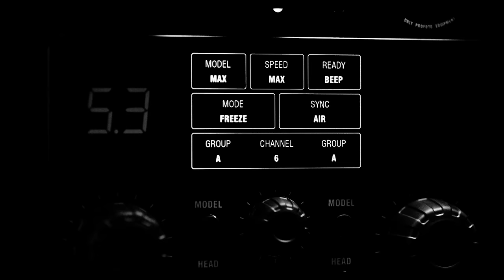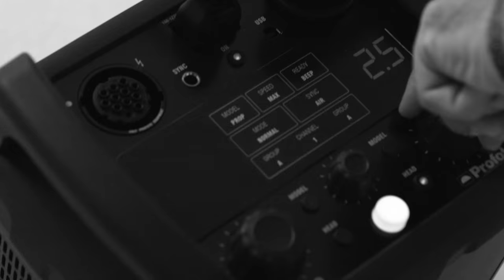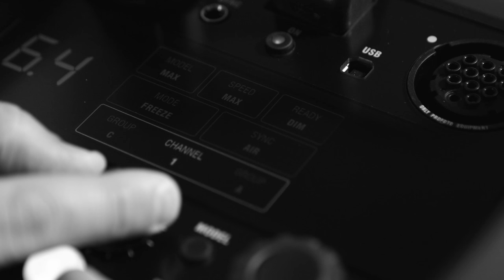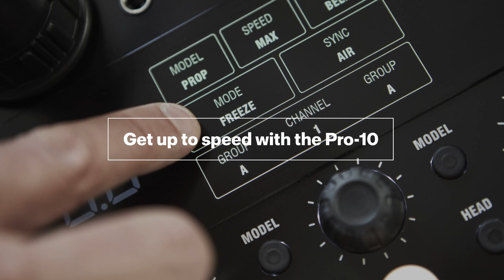Inside the making of the image – Speed to exceed with the Profoto Pro-10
"Having the confidence to know you can freeze anything pin sharp at the power you want opens up a whole new world of creative possibilities. It's good to know that whatever you want to achieve, the Pro-10 has you covered."  Iain Crawford.

Get a glimpse into what it takes to create an amazing image. Watch Iain Crawford put the new Profoto Pro-10 through its paces.

The Pro-10 is so much more than the world’s fastest studio flash – it’s your imagination set free. It’s the speed to exceed.